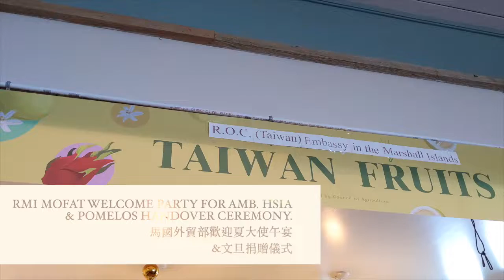Welcoming Ambassador Hsia & Taiwan Donates 900 Boxes of Pomelos to the Marshall Islands!